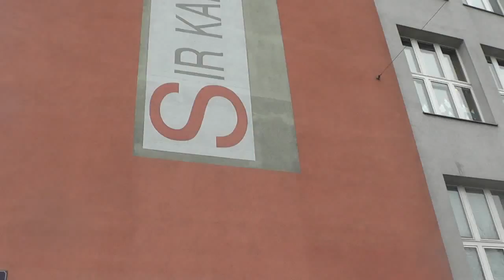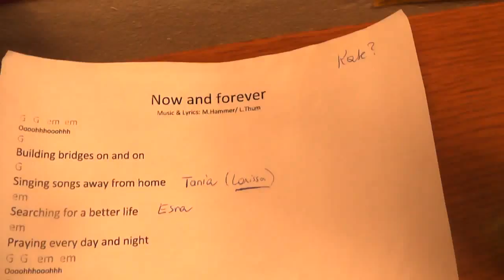Now and forever - NMS Sir Karl Popper Schule & NSMS Wittelsbachstraße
Das Siegerlied des Eurovision Youth Contests in Wien!

Building Bridges - das ist das Motto des heurigen Song-Contests.
Unsere beiden Schulen haben für den Eurovision Youth Contest dieses Video eingereicht und GEWONNEN!
Der Song wurde selbst geschrieben und aufgenommen. Der Dank unserer Schulen geht an unsere Lehrer Luisa Thum und Matthias Hammer!

Music, Lyrics + Production: M. Hammer / L. Thum /. M. Pauser
Video: G. Stanzl
Art Design: C. Horak / S. Floch
Grafik + Fashion: P. Hall